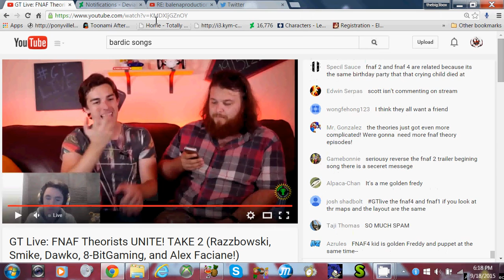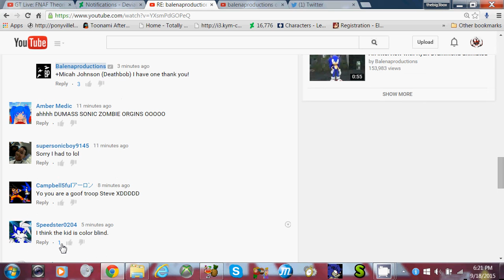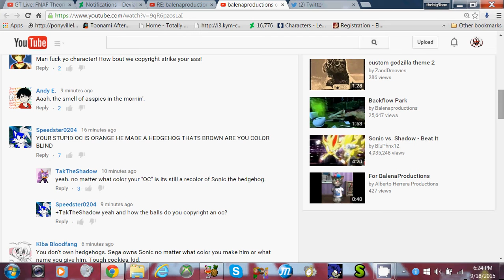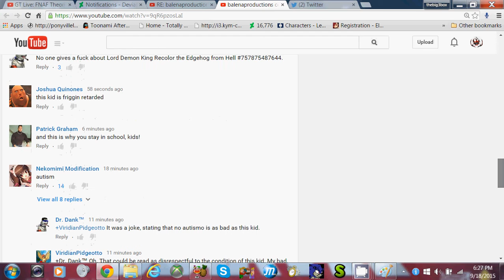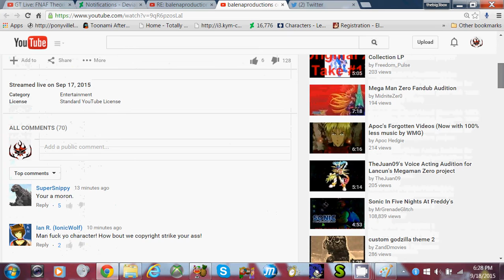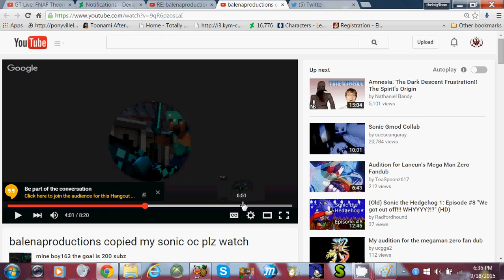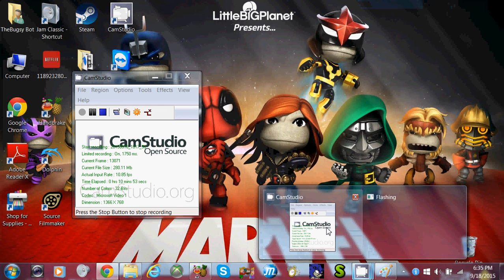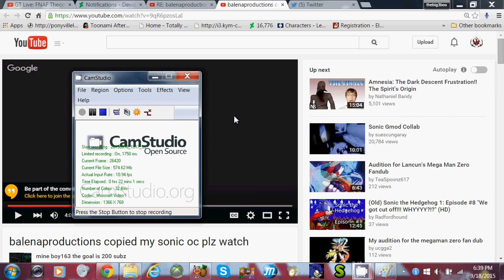RE RE balenaproductions copied my sonic oc plz watch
Why  should you care about recolors people that's my question to you all